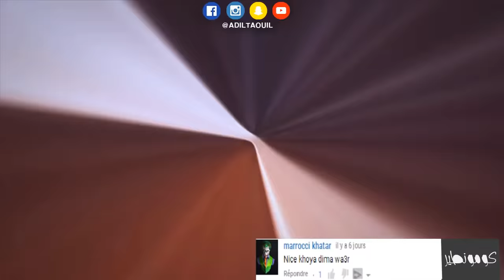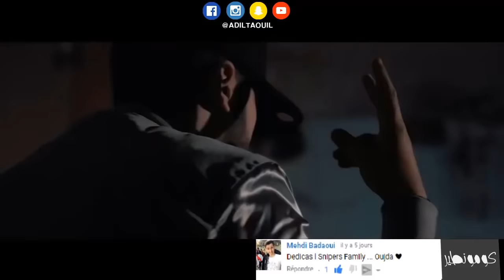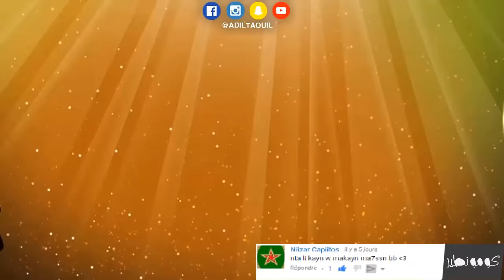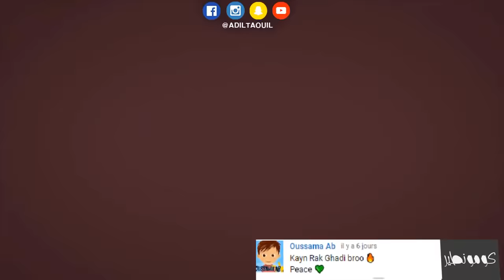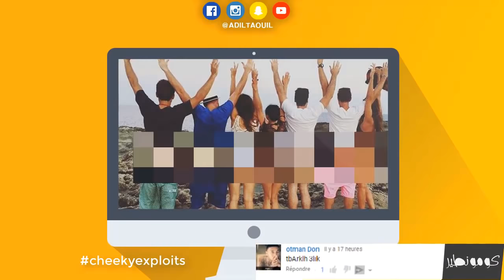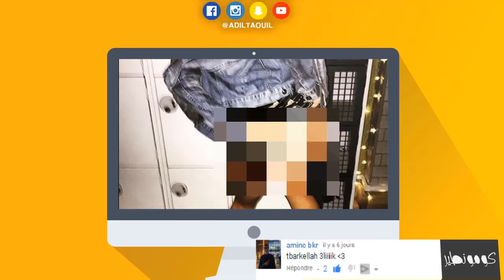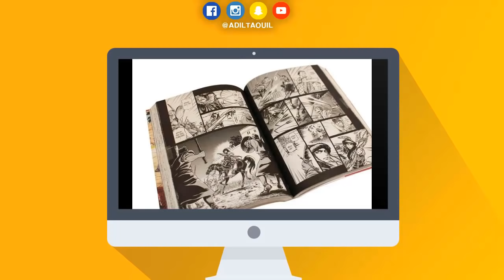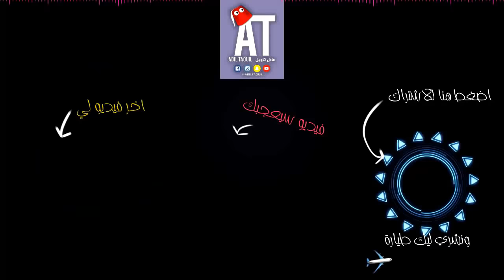أش طاري EP 9 - رأيي في Shayfeen Wach Kayn Maydar - مانصوطيش Dzjoker - جلوطة jellota vs wld lgrya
jellota vs weld lgria
7liwa
7ARI - L'OSEILLE ( officiel video )
Lferda - 9GT ft. L3issabaMuzik [Clip Officiel]
Fnaïre - Ngoul Mali (EXCLUSIVE Music Video) |
7-Toun - L'APPEL [ Offciel Music Video ] The End.